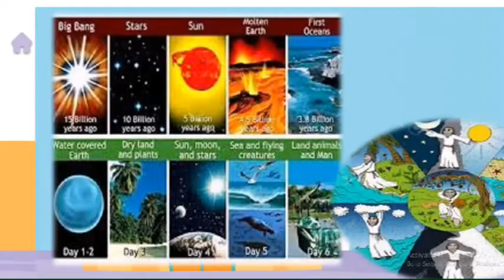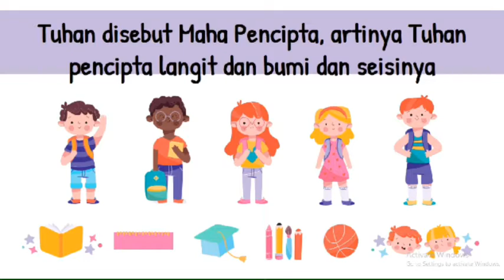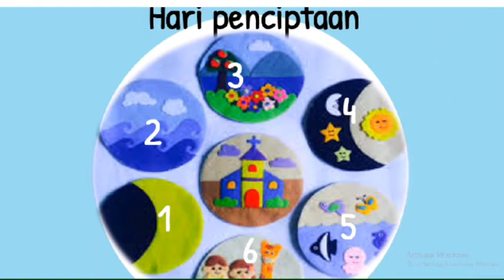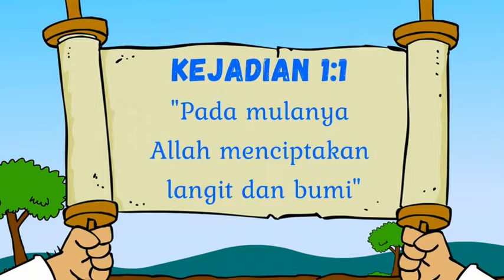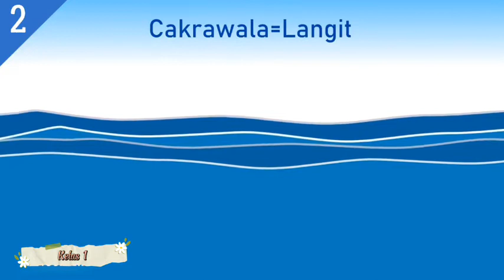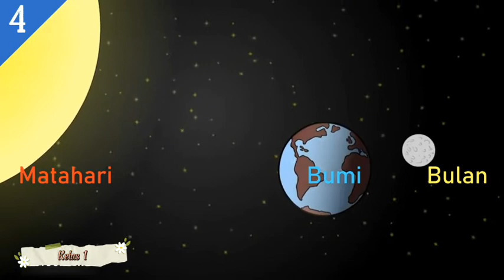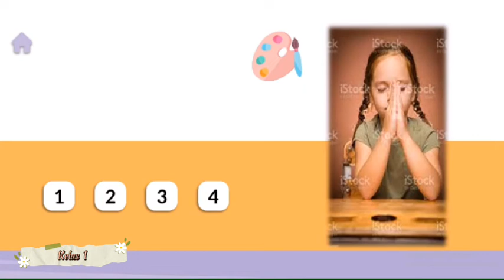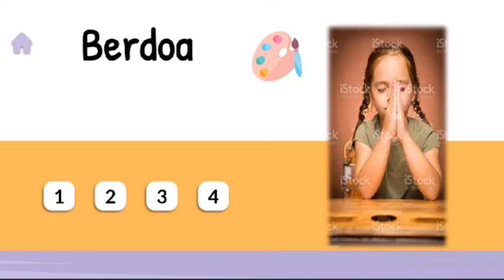Agama Kristen Kelas 1 "INDAHNYA ALAM KU"